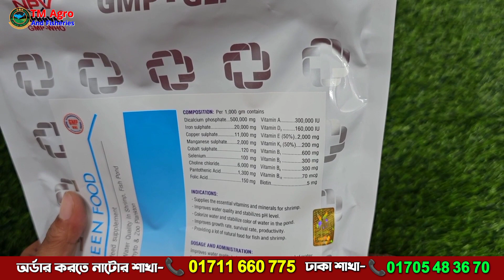Green food, মাছের প্রাকৃতিক খাদ্য উৎপাদন | পুকুরের জলের রং সবুজ করার কৌশল | জু প্লাংটন তৈরি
💁গ্রীন ফুট (Green Food)🐟 Price- 730/- Tk
➽মাছের পুকুরে পানির গুনাগুন রক্ষায় ও অত্যাবশকীয় ভিটামিন ও মিনারেল এর সরবারাহ করে

*পানির গুনগত মান উন্নত করে ও পি এইচ এর মান নিয়ন্ত্রণ করে।
*পানির রং উন্নত করে ও স্থির রাখা নিশ্চিত করে।
মাছের প্রয়োজনীয় ভিটামিন ও মিনারেল সরবরাহ করে।
*সর্বোপুরি চাষকৃত মাছের ওজন দ্রুত বৃদ্ধি করে।
* পুকুরের প্রয়োজনীয় প্রাকৃতিক খাদ্য
( ফাইটোপ্লাংটন ও জুপ্লাংটন) উৎপাদন করে।

1kg Price- 730/- Tk

📲আজই অর্ডার করুন- ☎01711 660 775 ঢাকা শাখা: ☎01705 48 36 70

🏠 হেড অফিসের ঠিকানা: Tm Agro & Fisheries

🏠Tm Agro & Fisheries ঢাকা শাখা: মোবাঃ ☎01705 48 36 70
৩০, সেনপাড়া, মিরপুর-১০ (সারজ স্কুল এন্ড কলেজ গেটের ভিতরে, হাউজ নং-৩২/২), ঢাকা-১২১৬

manuring of pond,fertilizer,natural feed,পুকুরে সার প্রয়োগ,# abeed lateef,abed latif,zooplankton,phytoplankton,মাছের খাদ্য তৈরি,মাছের প্রাকৃতিক খাদ্য

মাছের সম্পূরক খাদ্য কি,ছোট পুকুরে মাছ চাষ,সিলভার কার্প মাছের খাদ্য,শিং মাছের খাবার তৈরি,মাছের খাবারের পরিমান,আধুনিক পদ্ধতিতে মাছ চাষ,চৌবাচ্চায় মাছ চাষ পদ্ধতি,মাছের খাবার কি কি,মাছের সেরা খাবার ও ফলন দেখুন 😱😱😱 fish best feed,মাছের খাবার দেওয়ার নিয়ম,মাছের খাবার তৈরির উপকরণ,শিং মাছের খাবার তালিকা,মাছের খাবারের দাম,মনোসেক্স তেলাপিয়া মাছের খাবার তালিকা,তেলাপিয়া মাছের খাবারের দাম,fish farming,fish fermentation,fish farm

মাছের খাদ্য তৈরি,ভাত খাইয়া মাছ চাষ,মাছের খাদ্য,কম খরচে মাছের খাদ্য,অল্প খরচে মাছের খাদ্য তৈরি,অল্প খরচে মাছের খাদ্য,সম্পূরক খাদ্য তৈরি,how to make fish feed,fish feed

zooplankton,zooplankton examples,zooplankton and phytoplankton,zooplankton culture,zooplankton and phytoplankton in hindi,zooplankton | পুকুরে জুপ্লাংকটন তৈরির কৌশল | পুকুরে প্রাকৃতিক খাদ্য উৎপাদন করে মাছ চাষে লাভবান,কুরে প্রাকৃতিক খাদ্য তৈরির উপায়,পুকুরে মাছের প্রাকৃতিক খাবার তৈরি

পুকুরে প্রাকৃতিক খাবার তৈরি,মাছের খাবার তৈরির নিয়ম,পুকুরে সার প্রয়োগের মাত্রা,পুকুরে সার প্রয়োগ,মাছ বড় করার ভিটামিন,pond fish farming

পুঁইশাক খাইয়ে মাছ চাষ,বিনা খরচে মাছ চাষ,প্রাকৃতিক খাদ্য,মাছের প্রাকৃতিক খাদ্য,প্রাকৃতিক খাদ্য খাইয়ে মাছ চাষ,মাছের জন্য প্রাকৃতিক খাবার,মাছ চাষে দ্বিগুণ লাভ করার কৌশল,আধুনিক মাছ চাষ,ডিজিটাল মাছ চাষ,পুকুরে মাছ চাষ,পুকুরে কার্প জাতীয় মাছ চাষ